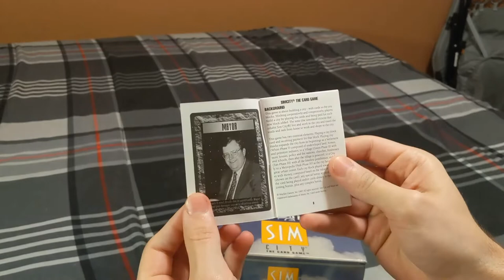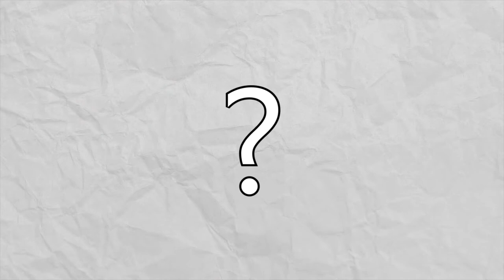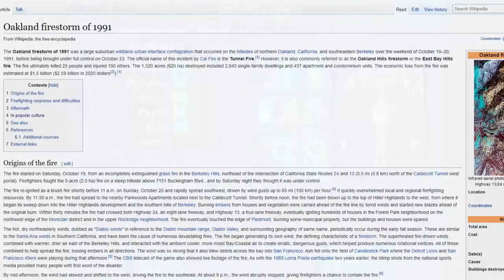SimCity Spinoffs — Video Game Retrospectives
In the penultimate video in my series on SimCity, I go through some of the most significant spinoff games from the SimCity series.

Shoutout to my first patron: Max Rebellion. I'll make sure you get on the end credits of my next video. Thanks!